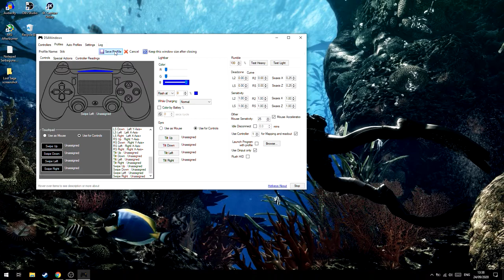Cara Mematikan Touchpad Controller PS4 Sebagai Kursor!(DS4Windows)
oke bang,kali ini guwek akan memberikan sebuah video tutorial bagaimana cara mematikan fungsi touchpad stik ps4 sebagai mouse di pc/laptop,karena jujur menurut saya ganggu aja sih.